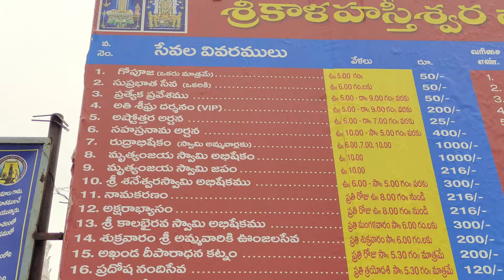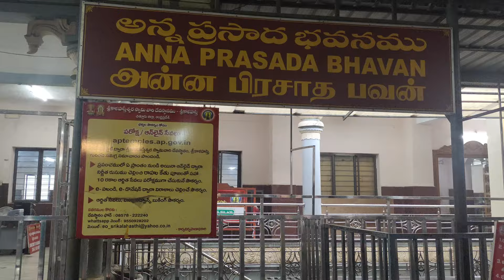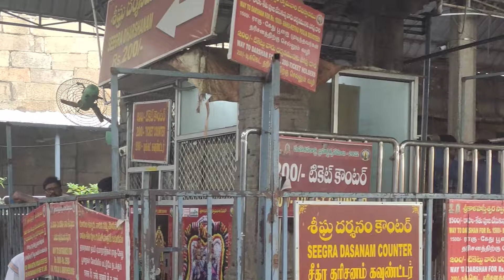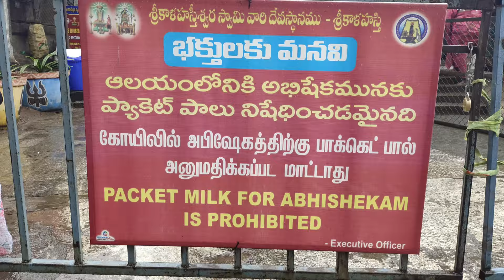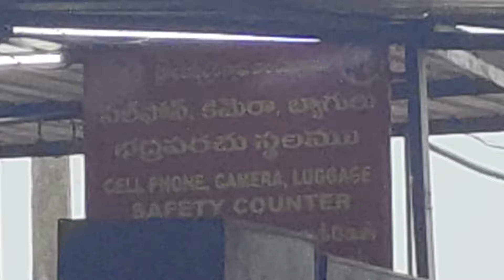Srikalahasti Temple Andhra Pradesh Full Tour Video In Telugu | Rahu Ketu Puja Details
The Srikalahasti Temple is located in the town of Srikalahasti, in Tirupati district in the state of Andhra Pradesh, India. According to regional tradition, it is said to be the site where Kannappa was ready to offer both his eyes to cover blood flowing from the linga before Shiva stopped him and granted him moksha. The inner temple was constructed around the 5th century and the outer temple was constructed in the 11th century by the Rajendra Chola I and other Chola emperors such as Rajaditya Chola, Rajaraja Chola I, Rajadhiraja Chola I, Kulottunga Chola I, Kulottunga Chola III and the Vijayanagara kings especially Krishnadevaraya. Shiva in his aspect as Vayu is worshipped as Kalahasteeswara. The temple is also regarded as Rahu-Ketu kshetra and Dakshina Kailasam.

Srikalahasti temple, situated 36 km away from Tirupati, is famous for its Vayu Lingam (Wind Lingam), one of the Pancha Bhuta Sthalams, representing the wind.

Channel Name: Time To Travel
Channel Tags: time to travel, timetotravel, timetotravel365, sumanreddy, sumanreddy22, time to travel telugu

About This Channel:

I am a travel vlogger with a wish to visit every country! I upload regular videos on this channel every time I travel somewhere new or exciting! I will try to gather as much information as I can get about the places I visit and bring them to you. I will be updating my equipment regularly to give you even better visuals. Your support will give me more energy to travel more.